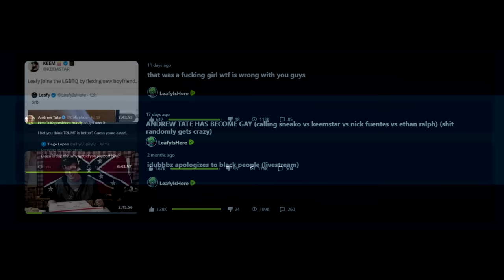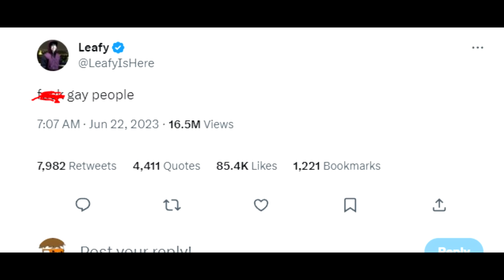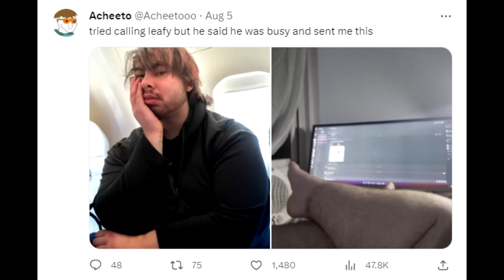What Happened To LeafyIsHere